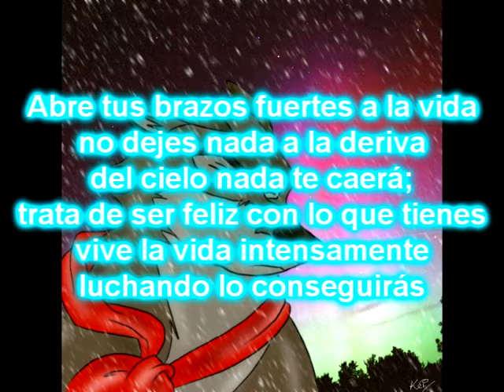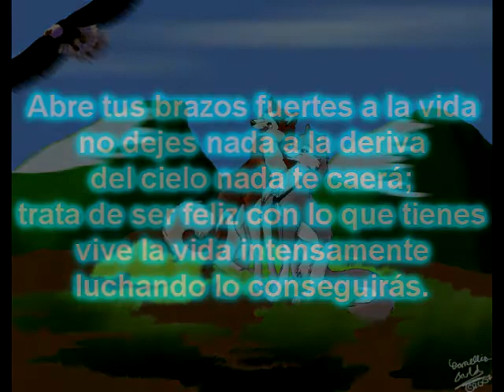Vive ( Jose Maria Napolion ) Letra